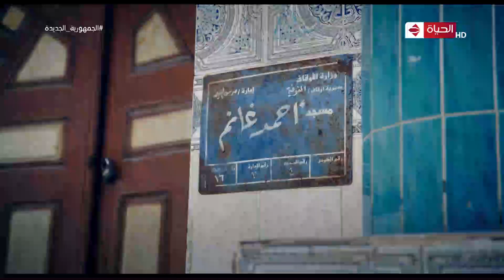"القرار" - إمام مسجد أحمد غانم بالمنوفية يروي تفاصيل محاولة قتله على يد جماعة الإخوان الإرهابية